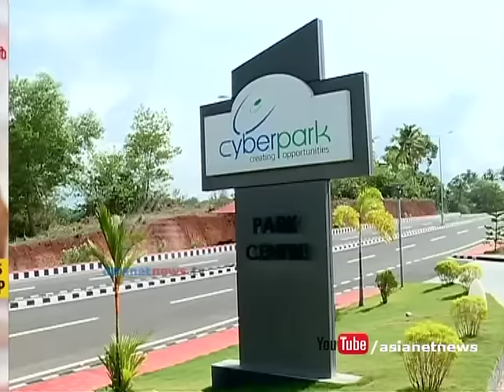Kozhikode Cyber park |What Malabar expect from New Government | മലബാറിന്റെ പ്രതീക്ഷകള്‍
What Malabar expect from New Government | മലബാറിന്റെ പ്രതീക്ഷകള്‍